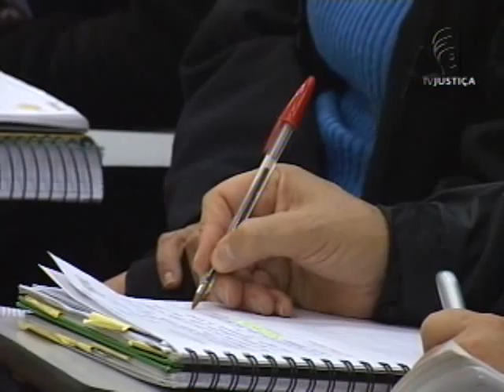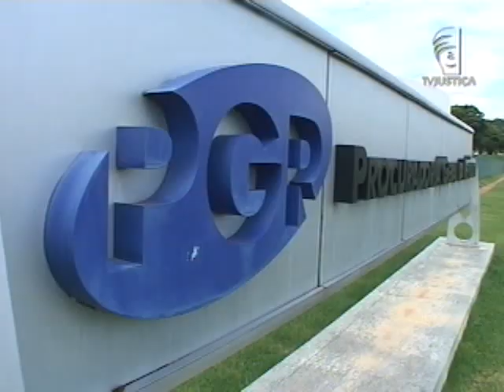Cotas estudantes (26/10/12)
A Procuradoria Geral da República considera inconstitucional lei distrital que institui sistemas de cotas somente para estudantes que cursaram os ensinos fundamental e médio nas escolas públicas do Distrito Federal.